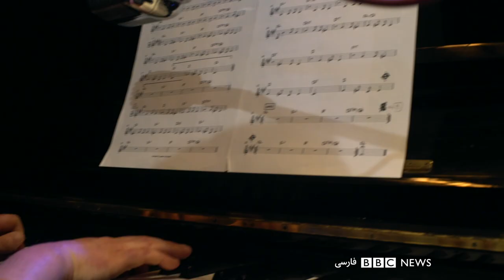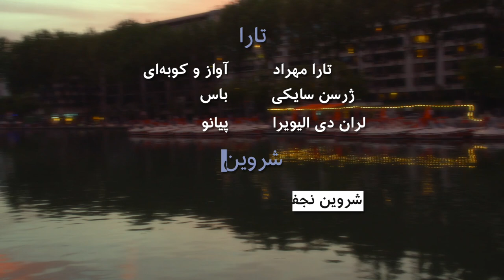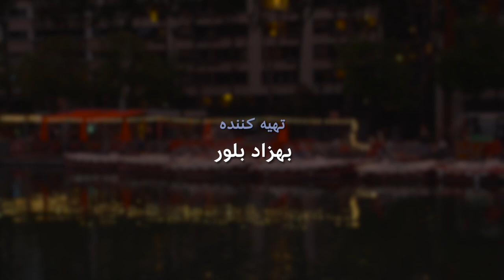موسیقی جاز با تارا مهراد و اجرای شروین نجفیان روی قایقی در پاریس: بلور بنفش - بخش ۲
در دومین قسمت این برنامه هنرمندانی از پاریس و بروکسل در قایقی که روی رود سن پاریس در حرکت است کارهای خود را اجرا می‌کنند. تارا مهراد ترانه‌ای از عمویش فرهاد می‌خواند، ولی به روش ابتکاری خود و گروه جازش و شروین نجفیان که در فیلم سینمایی "گربه های ایرانی" ظاهر شده بود در عرشه این کشتی دو آهنگ خود را اجرا می‌کند. در این برنامه بهزادبلور درگفتگویی با این هنرمندان از نگاه متفاوتشان به آهنگ و شعر و اجرایشان می‌پرسد. این برنامه بخشی از برنامه‌های ماهانه انجمن فرهنگی خیام است که به نام کافه خیام در پاریس فعالیت دارد.